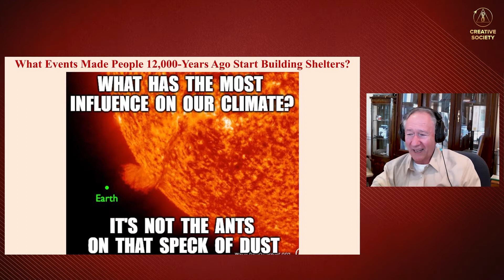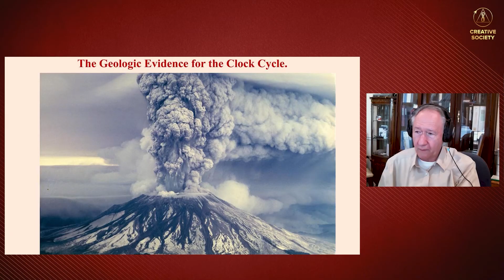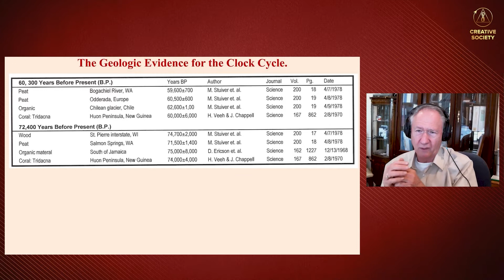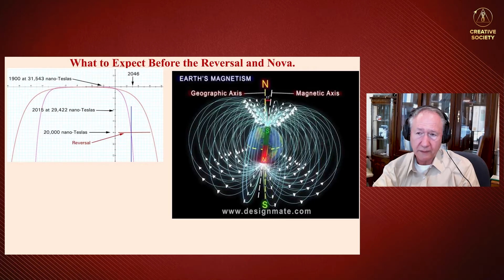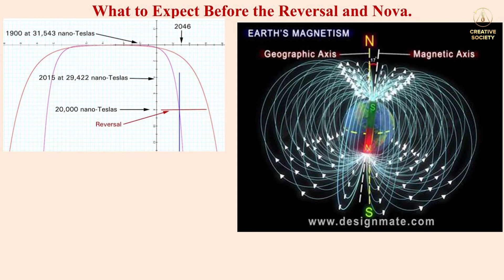Geološki dokazi za 12 000-godišnji ciklus klimatskih katastrofa /Douglas Vogt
Douglas Vogt je naučni pisac, istraživač i profesionalni član Geološkog društva Amerike.
Douglas Vogt nudi 60 velikih naučnih otkrića ili reinterpretacija i 60 velikih biblijskih otkrića.
Douglas proučava uzroke geomagnetskih preokreta i ledenih doba od 1971. On je bio prvi čovjek koji je otkrio zašto se ledeno doba javlja odmah nakon preokreta. Vogtova istraživanja pokazuju da se globalno zagrijavanje povremeno događa, ali ono je rezultat sunčeve aktivnosti, a ne čovječanstva ili CO₂.
Otkrio je tačan broj godina između polarnih preokreta, a to je 12.068 godina.

U ovom intervjuu čut ćemo odgovore na pitanja:
▪️ Koji su uzroci klimatskih promjena?
▪️ Zašto se vulkanska aktivnost povećava?
▪️ Šta nas čeka na kraju sadašnjeg ciklusa od 12.000 godina?
 ▪️Koje su se katastrofe dogodile prije 12.000 godina?
▪️ Kada će se dogoditi sljedeći polarni preokret?